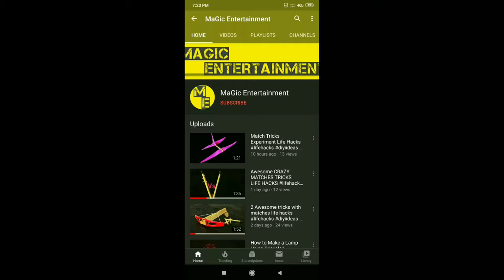How to make a Spiral Paper Lampshade /DIYideas/paper glass lamp/magicentertainment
Hellow Friends in this Video I will show you that How to make a Spiral Paper Lampshade

6:12000 Match chain Reaction Amazing Fire Domino VOLCANO ERUPTION